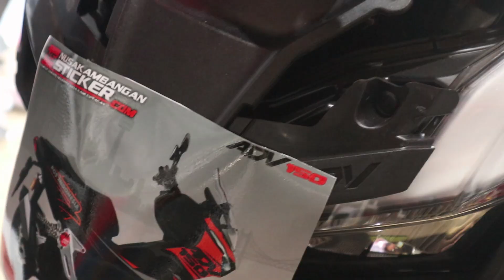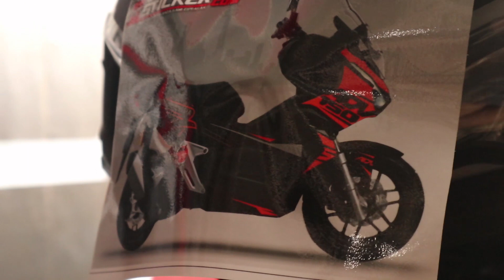CARA PASANG DECAL STICKER HONDA ADV 150 POS INDONESIA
👉 Decal by @nusakambangansticker
👉 Bahan Graftac Premium Quality
👉 Garansi Pemasangan & salah cetak
👉 Gratis Custom Design
👉 Jika minat.langsung chat watshapp 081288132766
Cara Order ? .
1. Screenshot Gambar item yg Mau di Order.
2. Kirimkan Ke watshapp 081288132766,
3. Tanyakan Harga Dan Stok Decal,
4. Kasih Keterangan Jika Ada Tambahan Desain,
5, Pengerjaan Desain Dilakukan Setelah Dp Min 200
5. Pembayaran Transfer Via ATM/BANK.
6. Pengiriman barang Via JNE, pos & JNT

untuk Melihat Info Website, Bukalapak & Tokopedia, youtube kita cek di Profil
Alamat : Jl Raya Industri Jababeka - Lemah Abang Pasir Gombong Cikarang, Bekasi, Jawa barat.
Kontak Order
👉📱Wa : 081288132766